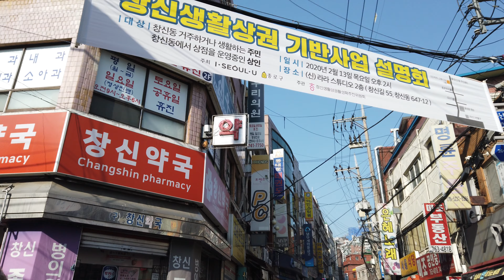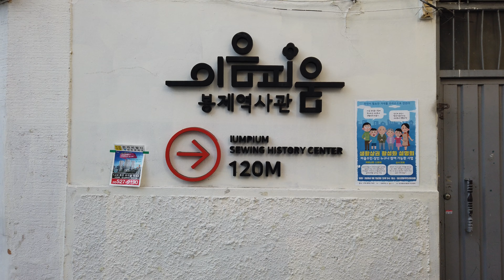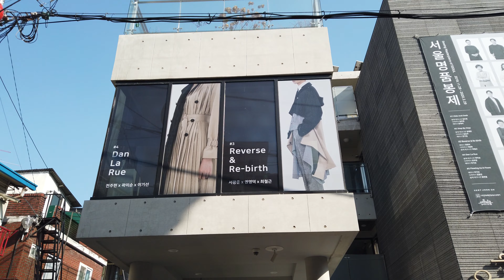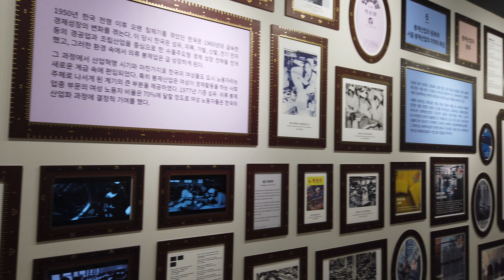창신동 봉제거리(이음피움 봉제역사관), Changsin-dong Sewing Street (Seoul, Korea)/4K60fps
(2020.02) 창신동 봉제거리(이음피움 봉제역사관) Changsin-dong Sewing Street(Iumpium Sewing History Center), (Seoul, Korea)/4K60fps